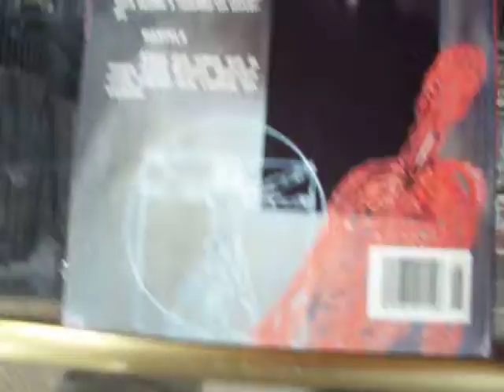comic marvels tomo cero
Bluegames Morelia facebook